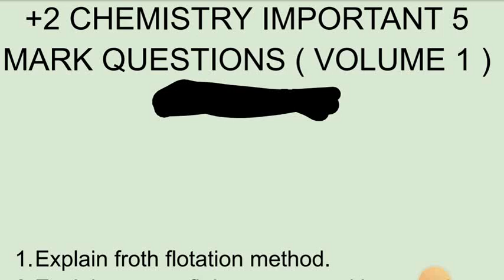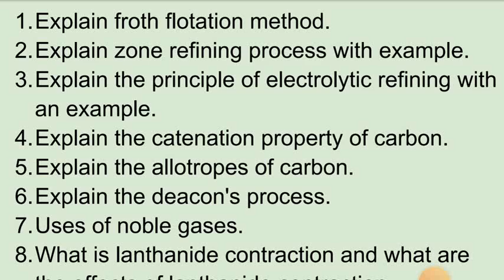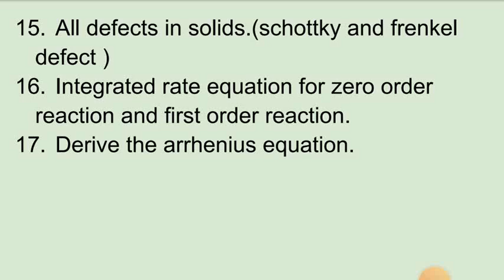12th std chemistry Volume 1 public exam 2023 important 5 mark question |english medium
12th std chemistry Volume 1 public exam 2023 important 5 mark question |english medium  @hightech1984